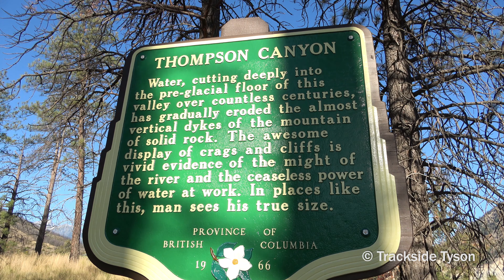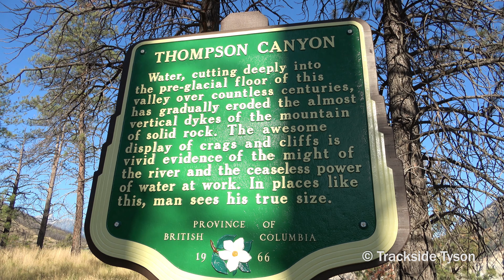MASSIVE BUSY FREIGHT TRAINS WORKING THRU THE THOMPSON CANYON - CANADA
CPKC & CN Trains around Lasha, and Thompson, on the CP Cascade Subdivision, in British Columbia. Check below for information about trains featured in this video, also feel free to skip ahead to any Chapters in this video.

Chapters:

0:00

(All video content owned by © Trackside Tyson - Aug 2024)